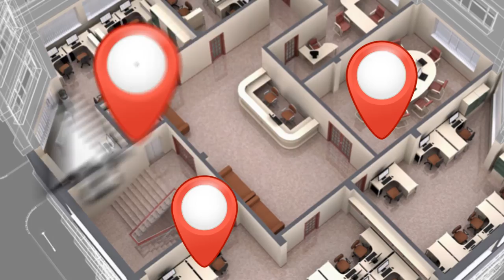FSI Live View - The Software To Manage Your Building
New FSI (FM Solutions) APAC Pty Ltd software enables businesses to operate facilities management more efficiently.

FSI is a global market leader is computer aided facilities management (CAFM) software. Based in the UK, Australia and the Middle East, FSI work with businesses and organisations across multiple continents to provide software which helps them manage their facility in a more streamlined and cost-effective way.